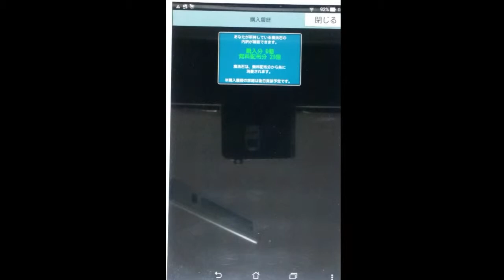【パズドラ】第4回DB(ドラゴンボール)コラボガチャに挑戦！【無課金・リセマラ無】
今回は第4回ドラゴンボールコラボガチャに挑戦した動画投稿となります。
かなり前のイベントですが、ドラゴンボール超も始まりますし、また近いうちにコラボして欲しいという願いも込めての投稿です＾＾；

Dragon Ball
ドラゴンゴールGT
ドラゴンボールAF